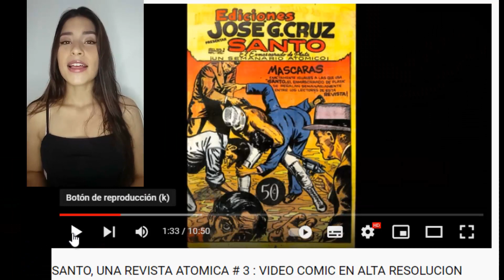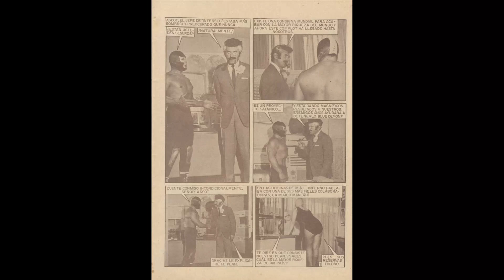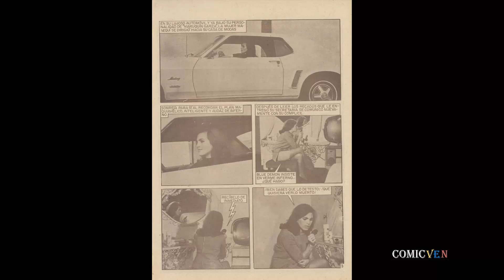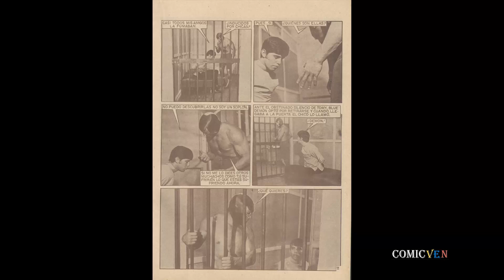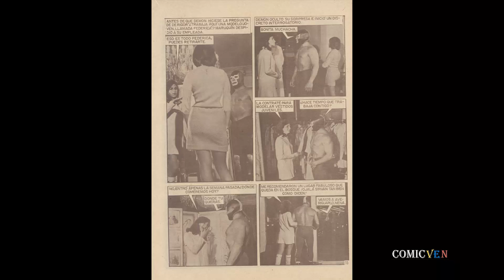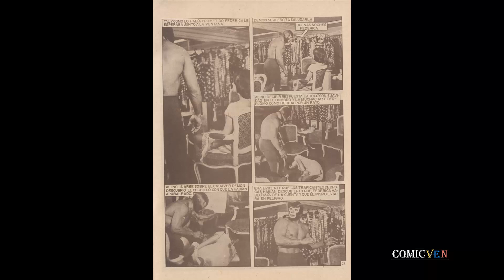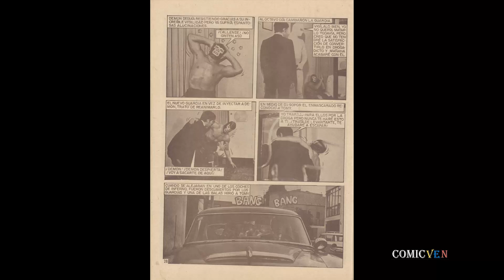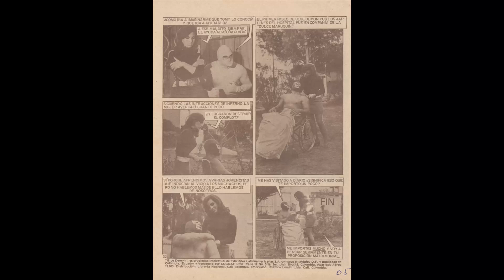BLUE DEMON # 8 VIDEO COMIC EN ALTA DEFINICION